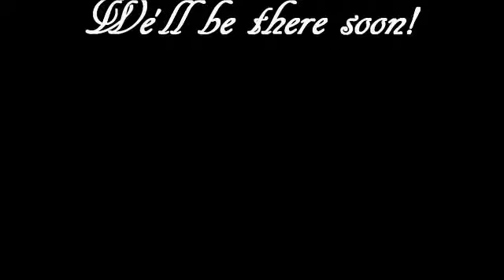Riding to the Owls Head Trasnportation Museum in style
They've asked me to let them borrow the rat rod to promote the Rod and Custom car show on June 18,11, so it's off we go...